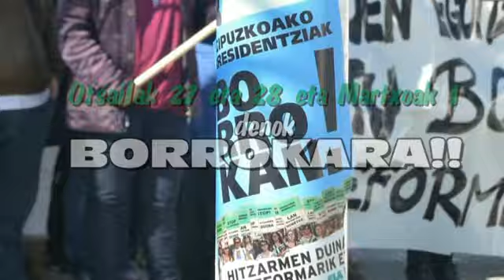Gipuzkoako erresidentziko langileak BORROKAN!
Gipuzkoako Erresidentziko langileak grebara goaz, Hitzarmen duin baten alde!!
Las trabajadoras y trabajadores de las residencias de Gipuzkoa vamos a la huelga, Por un convenio digno!!